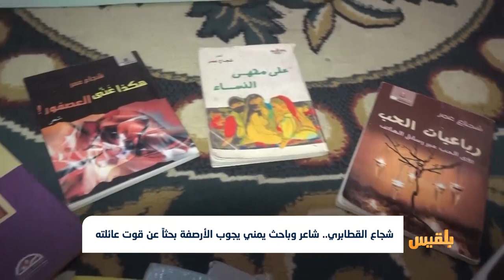شجاع القطابري.. شاعر وباحث يمني يجوب الأرصفة بحثاً عن قوت عائلته | تقرير: حمزة أمين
لجأ الشاعر والباحث شجاع عمر القطابري مجددا الى الأرصفة، بحثا عن العمل والمساعدة، بعد أن ضاقت به وأسرتِه سبلُ العيش.
وناشد القطابري وزارة الثقافة والحكومة بالتدخل لإنقاذه وأسرته من تفاقم الوضع المعيشي، بعد توقف راتبه من صندوق التراث والتنمية الثقافية في صنعاء..